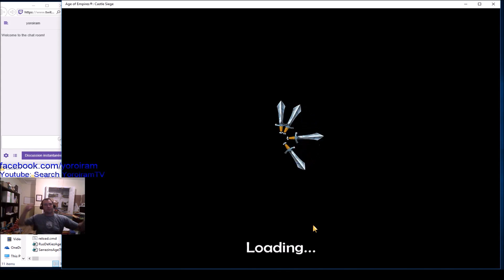Age of empires Castle Siege age 6, 45 crowns